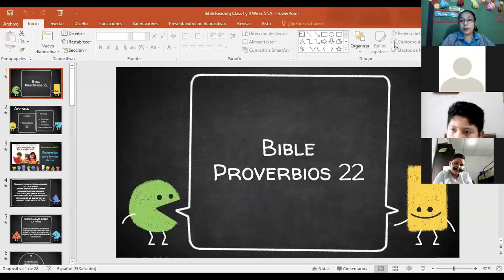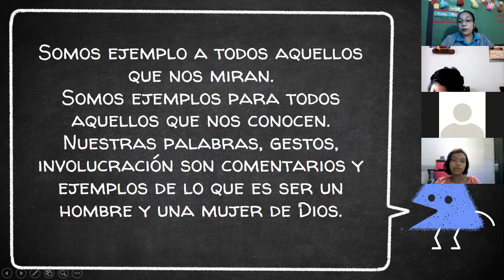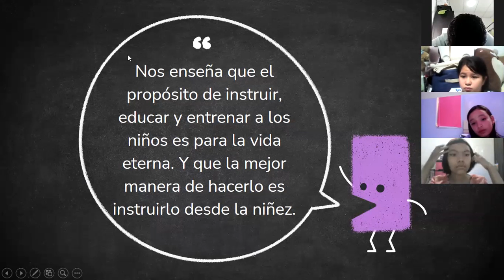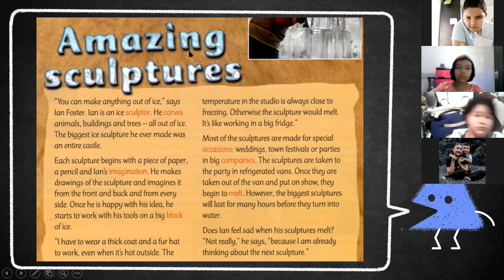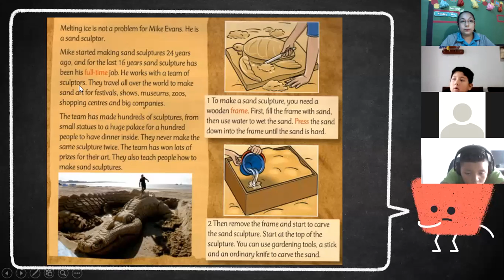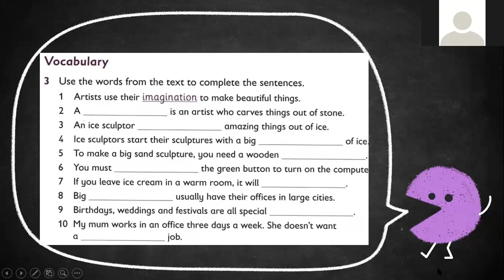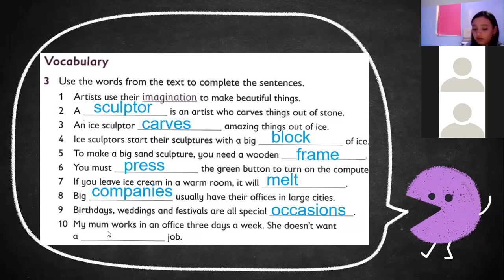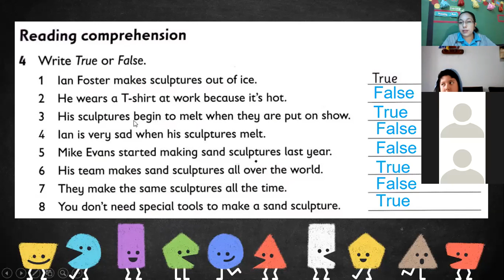Bible Reading Class 1 Week 5 5A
Proverbios 22
Amazing Sculptures